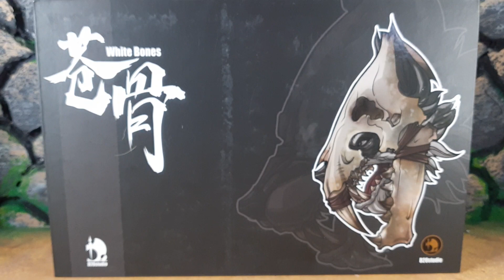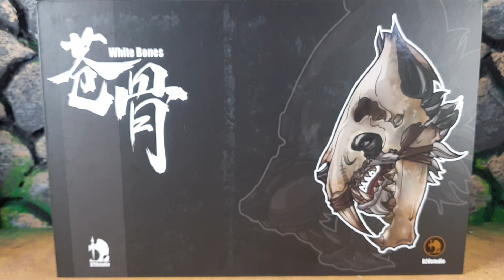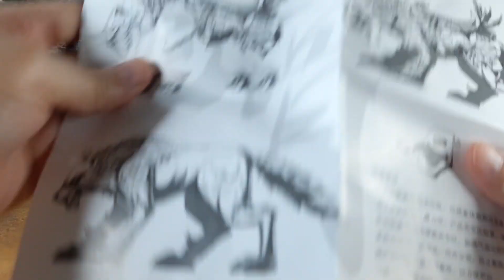White Bones Wolf (Cinza) D20Studio Action Figure Review PT-BR